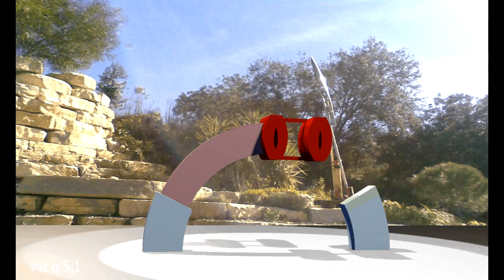vaqr 5,1 063 xt